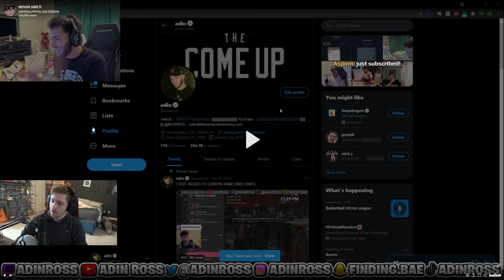Soda Sends a Warning to Adin Ross - sodapoppin | GTA V RP NoPixel